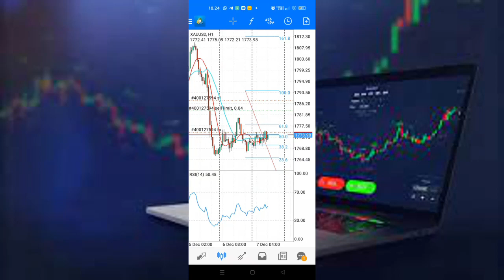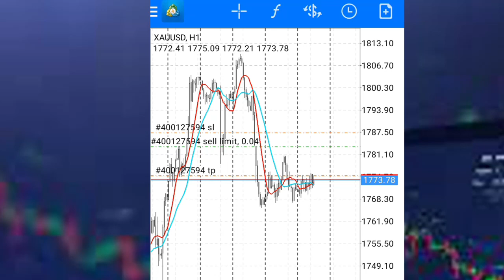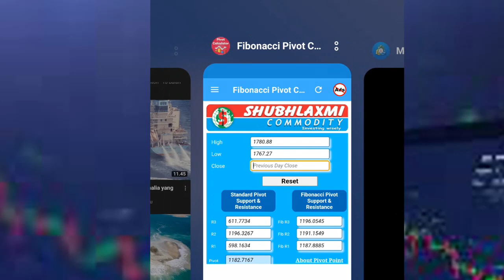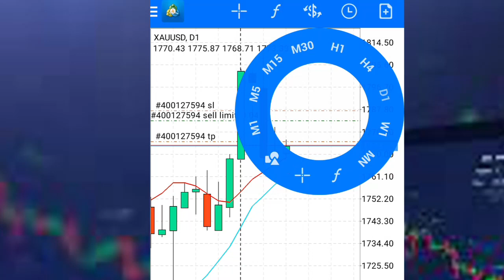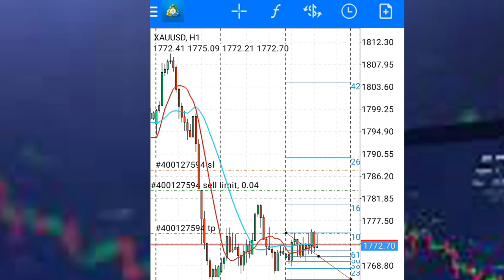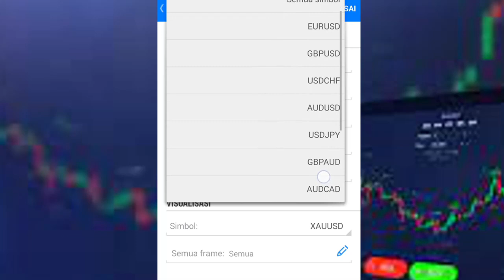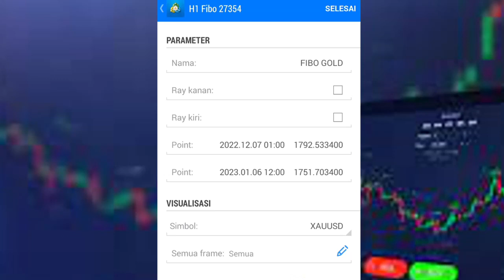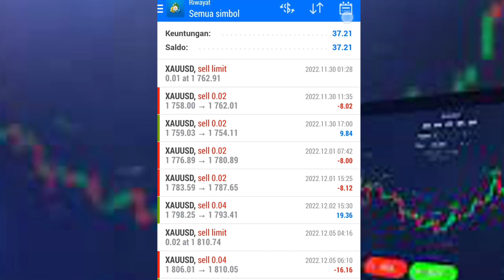Cara Open Posisi Forex menggunakan Fibonacci Retracement di metatrader4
Video ini membahas tentang bagaimana cara menggunakan Fibonacci Retracement yang benar pada transaksi forex. Langkah pertama yaitu menentukan titik pivot, resistance dan support dengan menggunakan aplikasi fibonacci Pivot Calculator. setelah itu baru menarik indikator Fibonacci Retracement dengan mengatur angka resistance dan support di aplikasi metatrader 4.